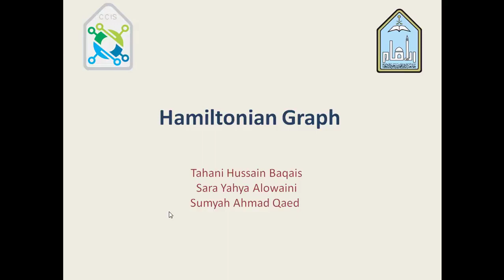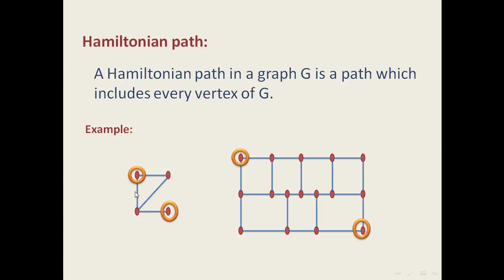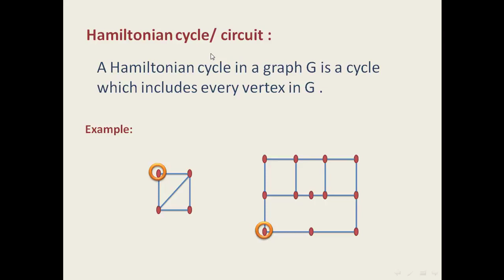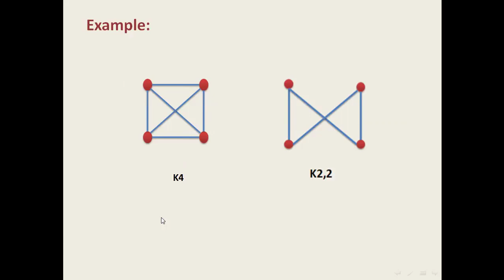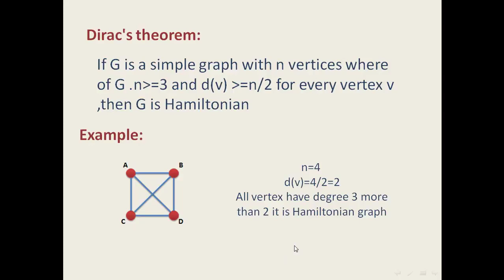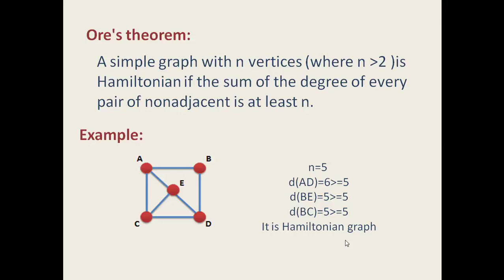شرح Hamiltonian graph بالعربي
الفيديو من إعداد: تهاني حسين باقيس.

مبادرة زاد من الطالب إلى الطالب تهدف إلى إثراء مصادر التعليم الإلكتروني العربية، بنشر المعارف الأكاديمية باللغة العربية في جميع المجالات وخاصة مجال علوم الحاسب والمعلومات، وذلك عن طريق استقبال الفيديوهات التعليمية من المتطوعين وتنقيحها ورفعها على القناة، بالإضافة إلى إقامة ورش ومسابقات لتحفيز المتطوعين على الاستمرار.

تويتر: zad1437@